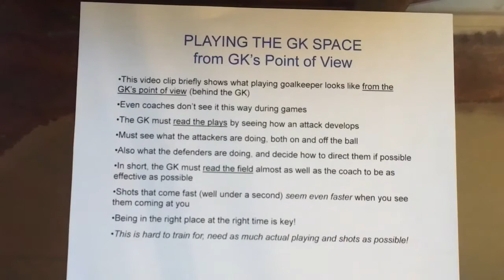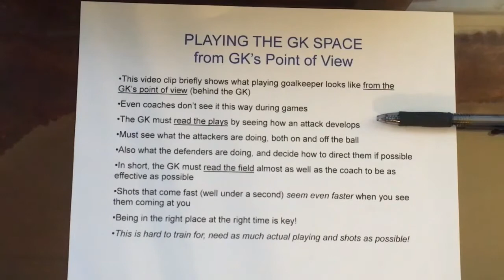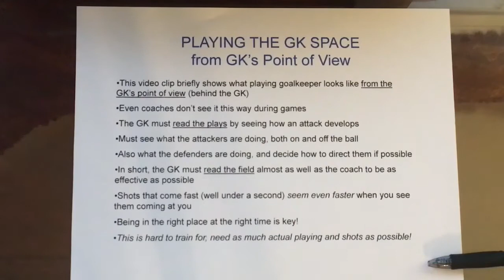6 Playing the Position from the Youth Goalkeeper's Point of View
This shows what being a young goalkeeper looks like from the player's perspective, with videos show from behind the goalkeepers. Coaches (and spectators) don't see it the same way the kids do.